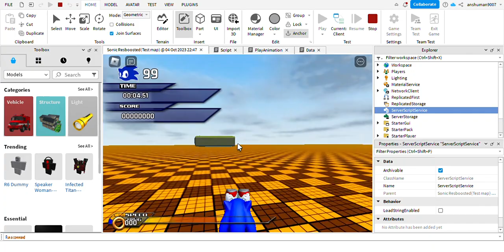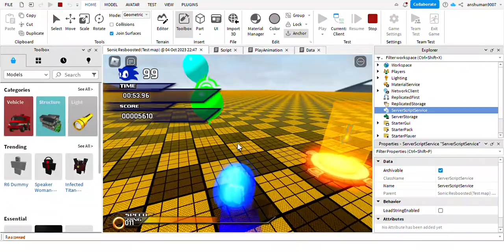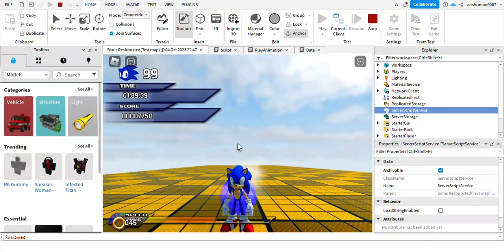Sonic Reimagined Test Map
Credits to lob and juan for the modification and the engine